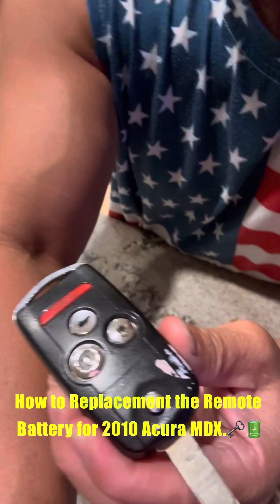How to Replacement the Remote Battery for 2010 Acura MDX.🗝️🔋battery